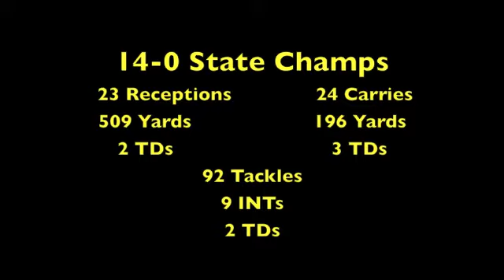Jake Acker 2010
A Senior WR/DB on the State Champion Ithaca Yellowjacket football team.